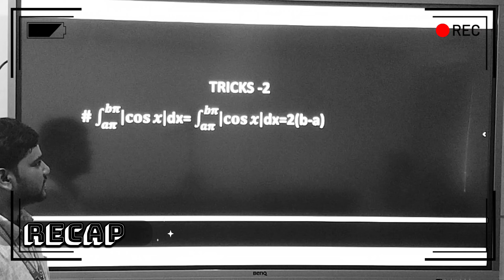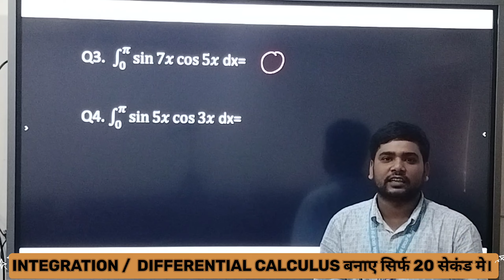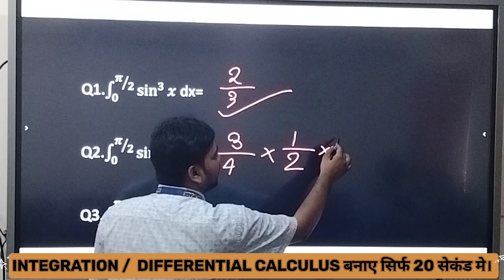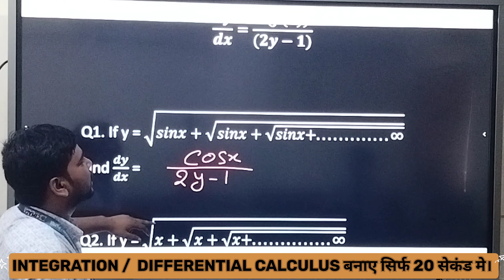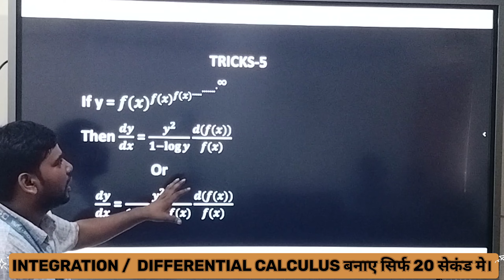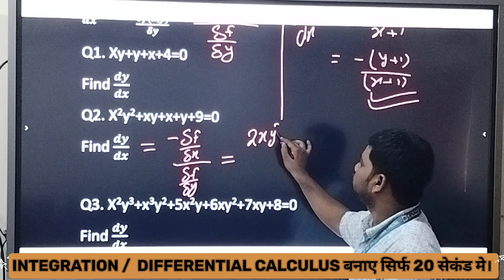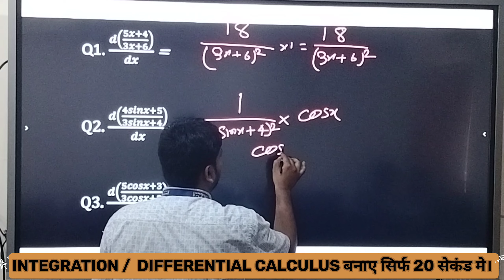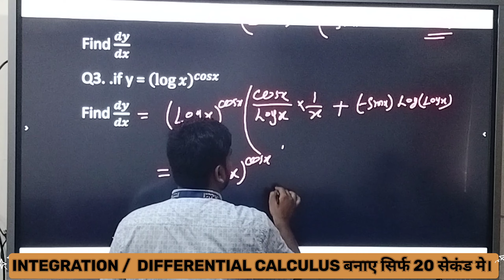INTEGRATION SHORT - TRICK 3 Sec | IIT-JEE Short Cuts & Tricks |NIMCET MATHS | BCA | BY- KUNDAN SIR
This Concept is very important in Engineering & Basic Science Students. This video is very useful for B.Sc./BCA students also preparing NET, GATE and IIT-JAM Aspirants.
Find Online Engineering Math 2019 Online Solutions Of Successive Differentiation | nth Derivative | Differential Calculus  | Problems  & Concepts  by KUNDAN SIR

BCA Course
BBA Course
BBM College
BBA College
BCA College
AKU Patna
Aryabhata University
PPU
Patliputra University
BBM Course
BBM Course in Patna
B.Sc-IT Course
B.Com
PGDM Course